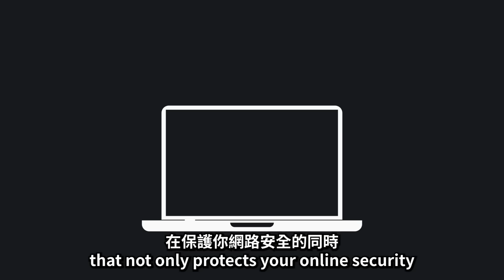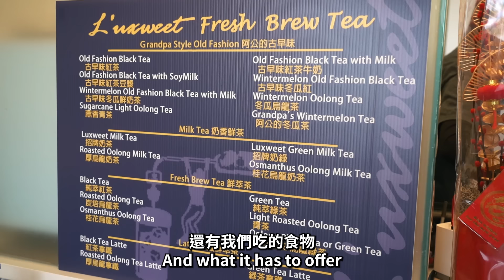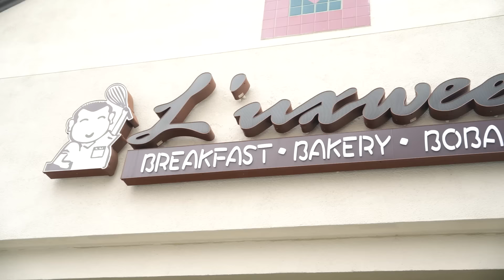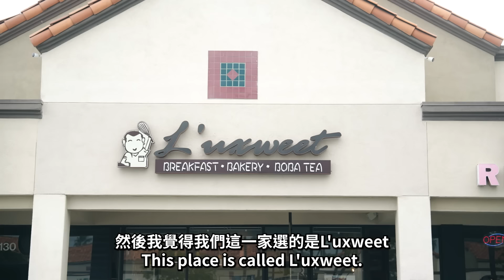粉漿蛋餅？燒肉三明治當早餐😯美國人每天都想吃ㄟ台式早餐😍 AMERICANS TRYING TAIWANESE BREAKFAST FOR THE FIRST TIME😍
謝謝Surfshark VPN贊助這支影片! 以下資訊歡迎參考～～
【Discount】獨家優惠及額外三個月使用期限

Tustin/Chino Hills 各有一間唷～